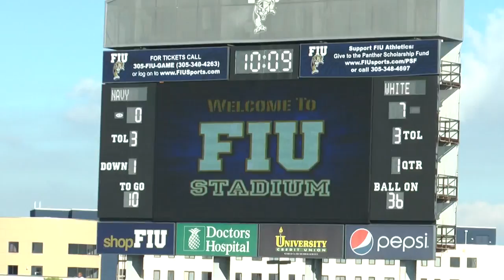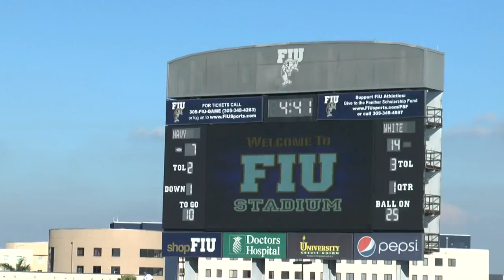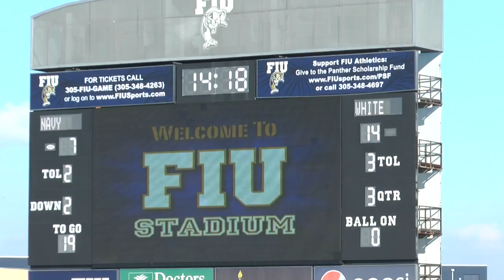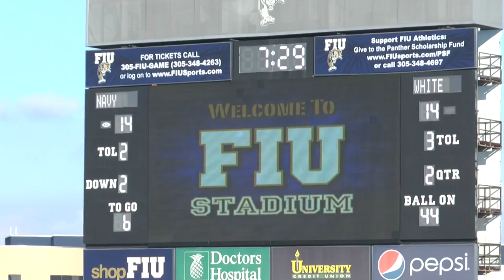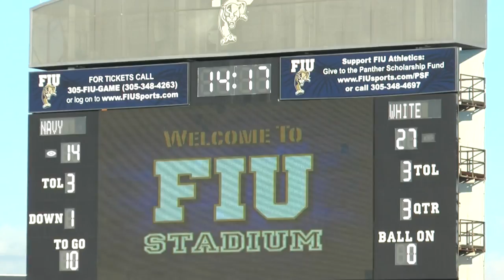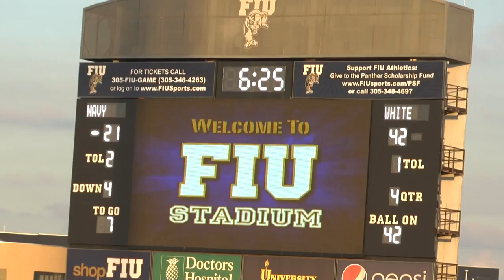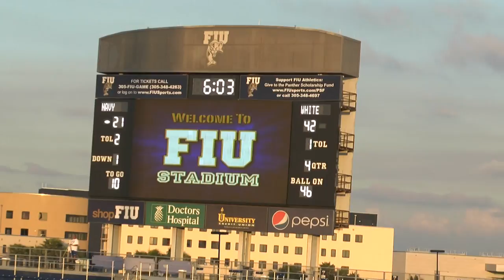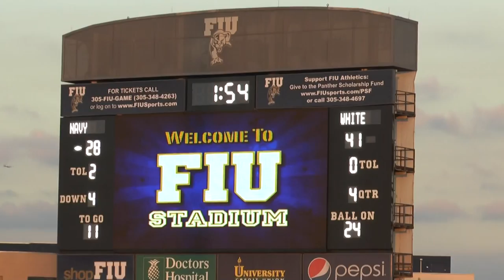2014 FCS Bowl Blue Film OFF vs FCS Bowl White DEF Scouts Endzone Sideline 2 of 3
Shot by FIU Video Staff

Played at Ocean Bank Field at FIU Stadium shot by SFSN.TV
40+ SCOUTS INCLUDING 11 NFL TEAMS & 5 CFL FLOOD MIAMI FOR 2014 FCS BOWL AT FIU

FINAL SCORE: WHITE NATION 41- NAVY NATION 28

2014 FCS BOWL

FCS BOWL OVERALL MVP: #11 BENJAMIN ANDERSON QB ARKANSAS PINE-BLUFF WHITE NATION
LINEMAN OVERALL MVP: #43 ROBERT JACKSON DE VIRGINIA UNION WHITE NATION
SPECIAL TEAMS OVERALL MVP: #86 NATE ROBITAILLE PR/KR/WR STONEHILL WHITE NATION

NAVY NATION OFFENSIVE MVP: #16 ANDREW ROBUSTELLI WR JACKSONVILLE U
NAVY NATION DEFENSIVE MVP: #15 MARCUS BERG DB ALABAMA STATE
WHITE NATION OFFENSIVE MVP: #12 KYLE SNYDER QB SOUTHEAST MISSOURIS STATE
WHITE NATION DEFENSIVE MVP: #44 JAMES GRAHAM LB BENEDICT

JAMES PRATT FAITH & COURAGE AWARD: ERIC KENT DB ETBU

 FULL GAME ROSTERS

2014 FCS Bowl Scouts in Attendance:

NFL Teams:

Miami Dolphins
Green Bay Packers
Oakland Raiders
Philadelphia Eagles
Buffalo Bills
Kansas City Chiefs
Cincinnatti Bengals
Jacksonville Jaguars
New York Giants
Miami Dolphins

NFL scouts at FCS BOWL National Bowl

CFL Teams:
Montreal Alouettes
Ottawa RedBlacks
Toronto Argonauts
Winnipeg Blue Bombers
Edmonton Eskimos

Arena Teams:
Jacksonville Sharks AFL
Tampa Bay Storm AFL
New Orleans Voodoo AFL
Pittsburgh Power AFL
LA Kiss AFL

Orlando Predators AFL
Lehigh Valley Steelhawks PIFL
Trenton Freedom PIFL
Harrisburg Stampede PIFL
Iowa Barnstormers IFL
Virginia Beach Stingrays